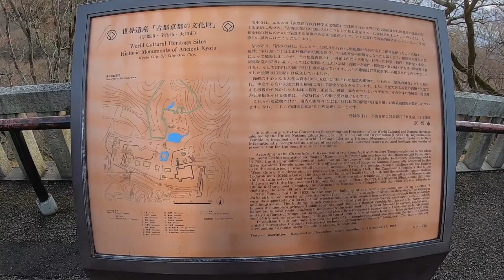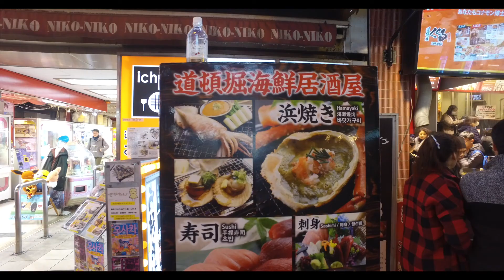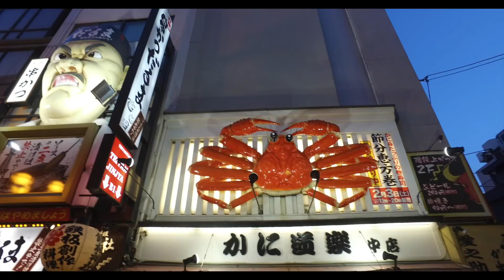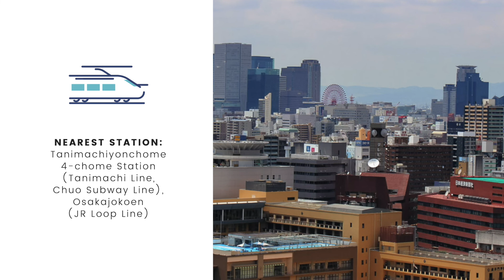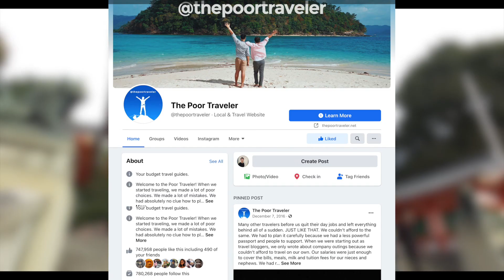Top 7 FREE or CHEAP Things to Do in OSAKA & KYOTO, Japan • ENGLISH • The Poor Traveler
japan, in general, is expensive. But for budget travelers, you'll be glad to know that not everything fun should break the bank. In fact, several draws here are affordable to the average traveler. Some are even FREE. In this video, we're sharing with you some of the budget-friendly tourist sites that you can visit in OSAKA and KYOTO.

This video was shot before the COVID-19 pandemic. Now may not be a good time to travel but it's always a great time to plan a trip! But note that costs, hours and availability might have changed due to the pandemic, so contact the respective establishment directly for more updated info.

Travel Guides for Filipino / Pinoy Budget Travelers!

Edited by: Pycan Leynes
Written by: Yosh Dimen & Glenn Ituriaga
Videos by: Vins Carlos & Yosh Dimen